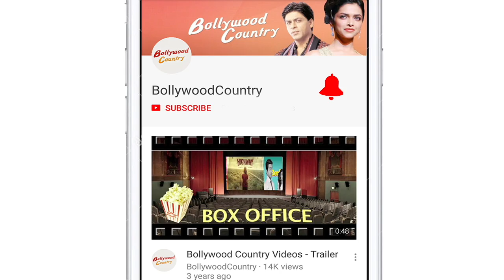Anushka Sharma welcomes her newlywed neighbours 'Katvic'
Katrina Kaif and Vicky Kaushal are finally married. The couple has been trending on social media after their first picture came out.